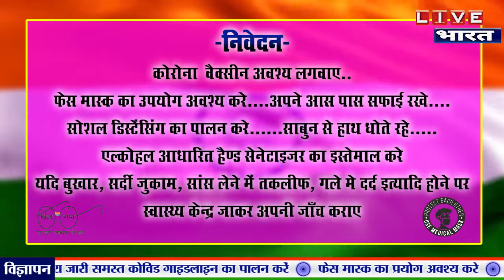ग्राम पंचायत चावड के प्रधान ज्ञानवर्धक की तरफ से समस्त क्षेत्रवासियों को स्वतंत्र दिवस की शुभकामनाएं